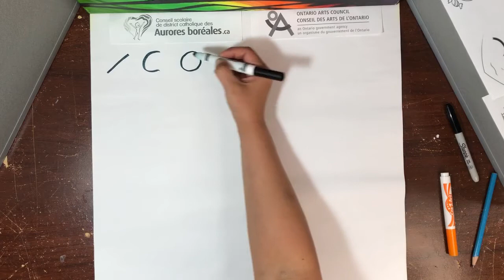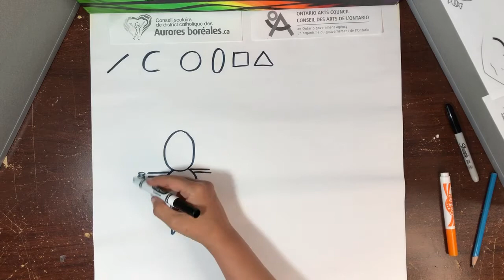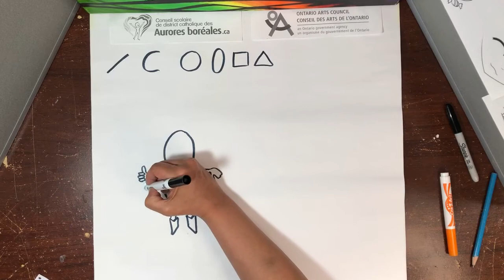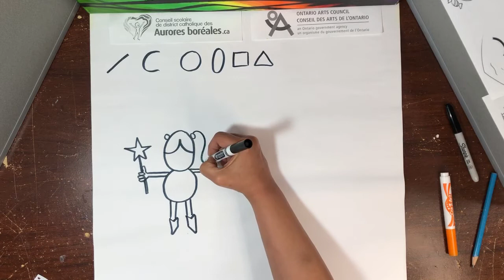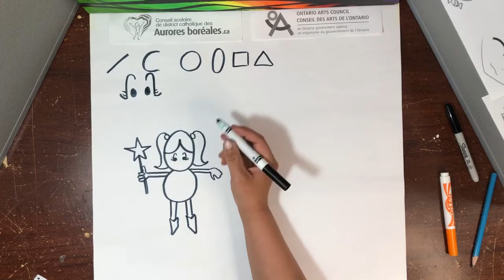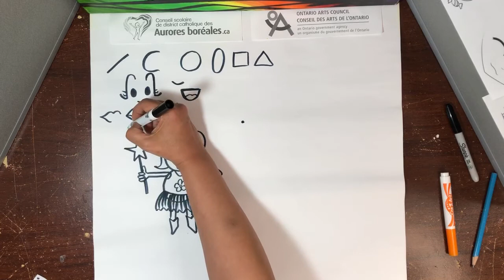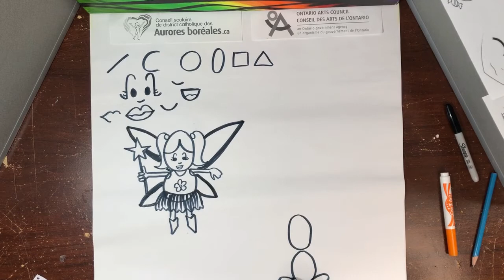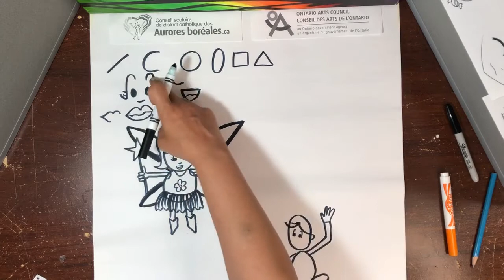Arts visuels / 1ère-3e année : "Jardin de fée et lutin"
Le Conseil scolaire de district catholique des Aurores boréales et l'artiste Yuk-Sem Won présentent des capsules vidéo pour accompagner les élèves.
Ce projet a été rendu possible grâce au programme "Artistes en résidence" du Conseil des arts de l'Ontario.

Cette capsule s'adresse aux élèves de 1ère-3e année.
Afin de participer à l’atelier qui sera présenté cette semaine, votre enfant aura besoin de feuilles blanches, d’un crayon à mine, d’une efface et d’un taille-crayon.

Yuk-Sem Won est une artiste autodidacte du Nord de l'Ontario. Elle a commencé en explorant une variété de techniques artistiques, notamment le dessin, la peinture, la calligraphie et la sculpture. Travaillant avec de nombreux groupes communautaires, plusieurs écoles et entreprises, Yuk-Sem, enseignante qualifiée, a développé une grande variété d'expertise et de flexibilité dans son interprétation, ses thèmes et son utilisation des médiums. Plusieurs de ses œuvres mettent en vedette l'aménagement paysager, la faune et les loisirs du Nord de l'Ontario. Son expérience multiculturelle et son éducation influencent ses diverses œuvres, incorporant souvent les éléments de diverses cultures dans son art. Yuk-Sem a eu des expositions en galerie, a participé à des expositions et des foires d'art, a enseigné des ateliers et des cours formels à tous les âges et à tous les niveaux.